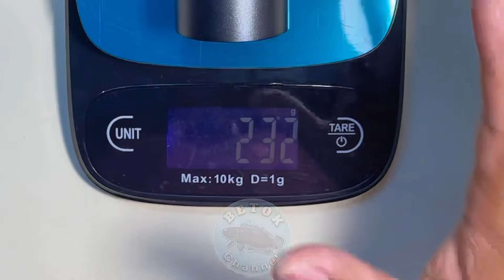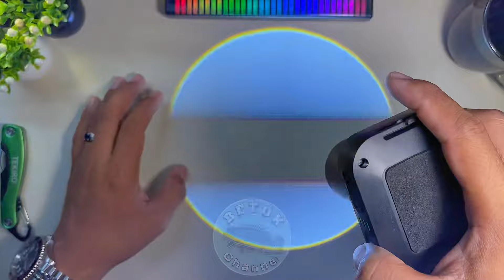SENTER KEPALA AOKI TERBARU 80 WATT AK 3695 A || PERTAMA KALI LIHAT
Unboxing senter kepala aoki AK 3695 A

senter mini,
senter mini awet,
senter mini anti air,
senter mini baterai awet,
senter astrolux mini,
senter mini super terang,
senter mini led,
senter mini zoom,
senter mini laser,
senter mini edc
senter super terang,
senter super terang dan jauh,
senter super terang dan tahan lama,
senter import super terang,
rekomendasi senter led super terang jarak jauh,
senter led super terang,
senter led super terang murah,
lampu senter super terang,
senter led super terang tahan lama,
lampu senter super terang murah,
led senter super terang
Smilling shark
Leyoya
Long da
senter super terang,
senter smiling shark sd 5220
senter smiling shark
senter smiling shark sd 7009
senter smiling shark m80
senter smiling shark sd 5990
senter smiling shark sd 7004
senter smiling shark sd 5996
senter smiling shark 617a
senter smiling shark paling terang
senter smiling shark sd5220 m80
senter smiling shark sd 7015
lampu senter smiling shark
senter smiling shark m77
tes senter smiling shark
senter smiling shark td 8011
senter smiling shark td 8030
senter smiling shark emergency
lampu smiling shark
senter led smiling shark
senter smiling shark sd 5228 zoom
senter zoom smiling shark
senter smiling shark sd 0707a
senter smiling shark sd 1030
senter smiling shark sd 1026
senter mini smiling shark sd 1026
senter smiling shark 2 warna
senter smiling shark sd 5215
senter smiling shark sd 5228
senter smiling shark sd 5212
senter smiling shark sd 5995
senter smiling shark sd 5508 m80
senter smiling shark 622a
senter smiling shark sd 6000
senter smiling shark 7004
senter kepala aoki,
senter kepala aoki 40 watt,
senter kepala aoki 60 watt,
senter kepala aoki 15 watt,
senter kepala aoki 100 watt,
senter kepala aoki 500 watt,
senter kepala aoki 80 watt,
senter kepala aoki 50 watt,
senter kepala aoki 150watt,
senter kepala aoki 250 watt,
senter kepala aoki 30 watt,
senter kepala aoki 85 watt,
senter kepala luby vs aoki,
senter kepala merk aoki,
review senter kepala aoki,
senter kepala aoki 200 watt,
aoki senter kepala 200w